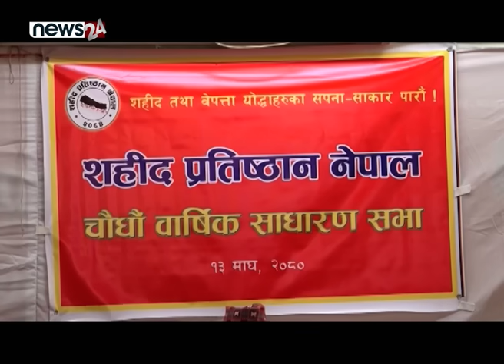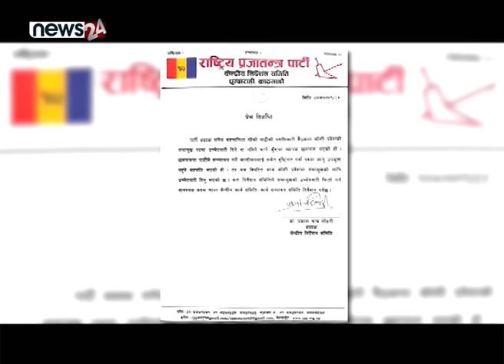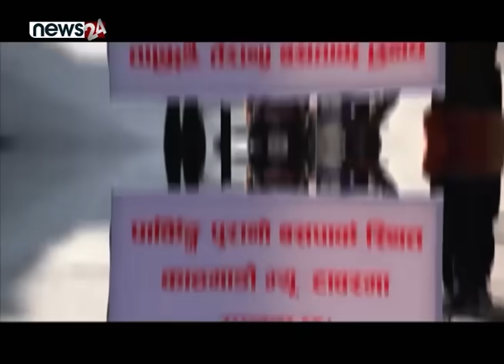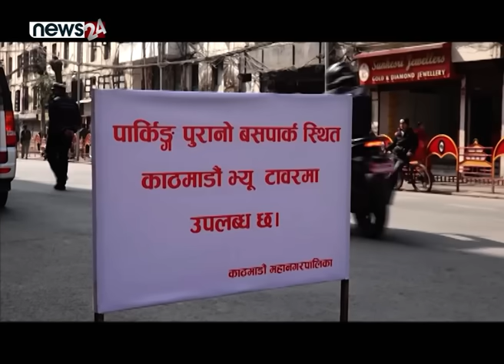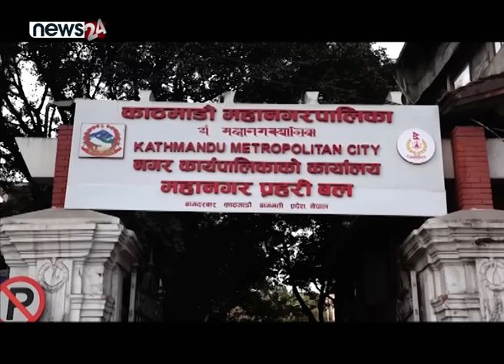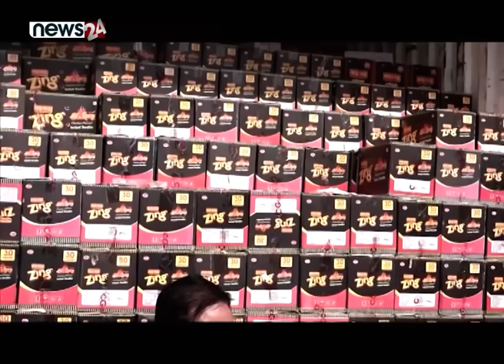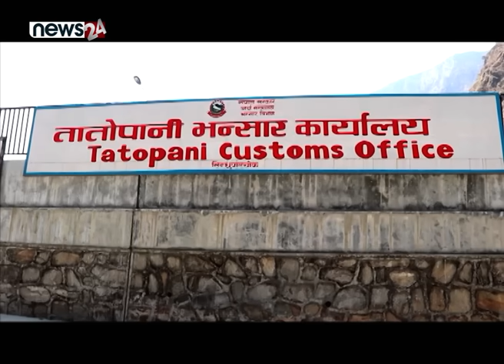नायक शैलीमा बालेन ! गगनको चातुर्यता। प्रचण्डको ‘प्रतिवाद’को अन्तर्य । राप्रपामा नोकझोक। TO THE POINT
PRESENTER : RAJIB KHATRY